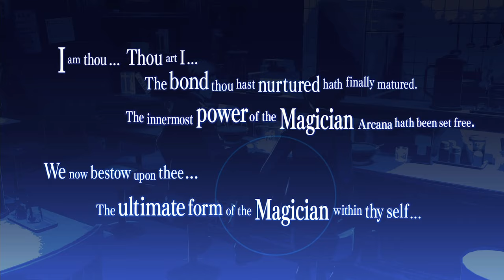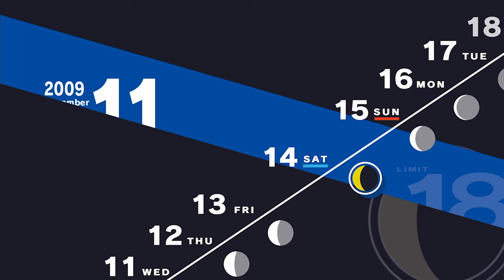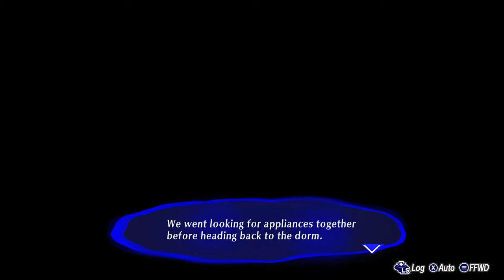Persona 3 Reload [Part 64: 11/13-11/16 Teacher's Mistake] (No Commentary)